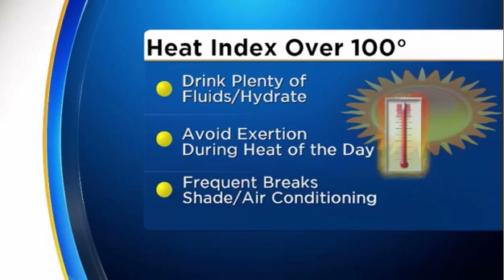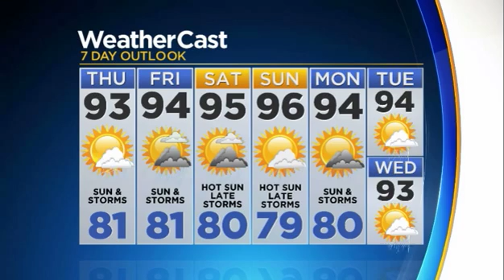CBSMiami.com Weather 07/26/17 7 PM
Warm and humid night. Low of 77.